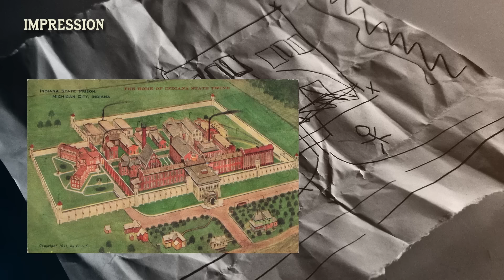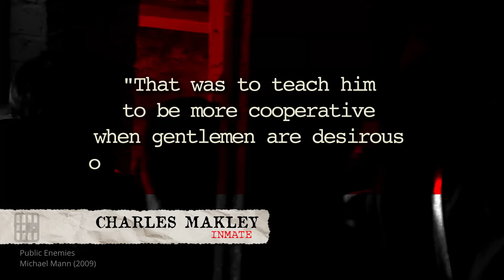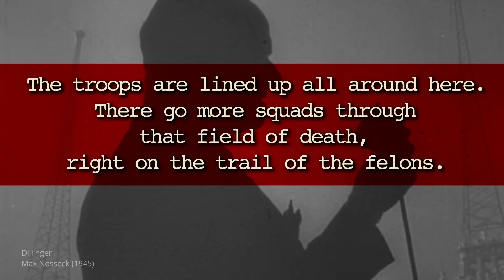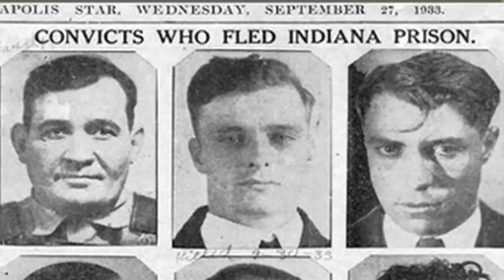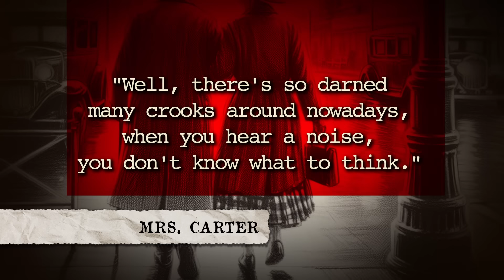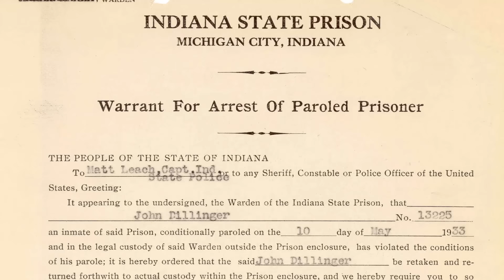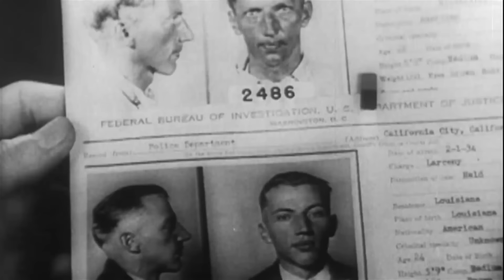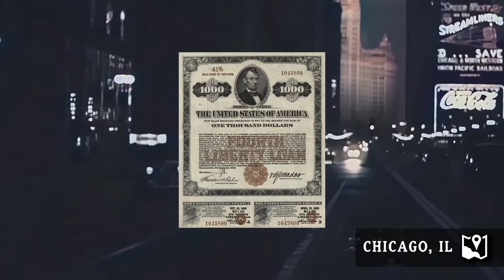Depression Era Gangsters | John Dillinger | 3 | Just Another Punk | True Crime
Episode 3 of a narrative documentary about John Dillinger, the Depression Era Gangster.

John Dillinger had provided his friends inside Indiana State Prison with the means to escape, but he was himself jailed. He could only hope his fellow inmates succeeded in his breakout, so they could spring him from jail…

📷 Images and stock footage from Pexels.com, Pixabay.com, Getty Images, Envato Elements, and own work, including AI-generated images from Bing, Midjourney, Adobe Firefly, and Runway, unless otherwise noted in the video.

PBS American Experience: Public Enemy #1 John Dillinger (2002)
Appointment with Destiny: The Last Days John Dillinger (1971)
Dillinger (1945)
Dillinger (1973)
Public Enemies (2009)

== CHAPTERS ==
00:00:00 INTRO
00:00:38 01. MOCKING GRIN
00:03:29 02. G-MEN
00:05:42 03. ONE FOR ALL
00:07:41 04. WE'RE GOING HOME
00:10:11 05. NOTHING TO SEE HERE
00:11:35 06. BRASS NUTS
00:13:12 07. COMMANDEER
00:15:13 08. PANDEMONIUM
00:17:10 09. NOT GOING BACK
00:19:34 10. FAKE NEWS
00:20:58 11. HOME SAFE
00:22:35 12. ALL THE WAY
00:25:14 13. INCOMMUNICADO
00:27:09 14. GANGSTERS OF THE CORN
00:29:25 15. BLAME GAME
00:31:04 16. RUN, JENKINS, RUN
00:35:11 17. SWEET PEA
00:37:32 18. PLAN B
00:39:22 19. CREDENTIALS
00:43:21 20. POSSE
00:45:14 21. DILLINGER SQUAD
00:48:14 22. GET FUNNY
00:49:38 23. BANDITS IN THE LOBBY
00:54:52 24. COPYCATS
00:57:37 25. MANUFACTURED NEWS
01:00:03 26. GALLIVANTING
01:03:09 27. PLAY PRETEND
01:01:46 28. STOOL PIGEONS
01:06:55 29. SILVER PLATTER
01:09:08 30. SKIN IN THE GAME